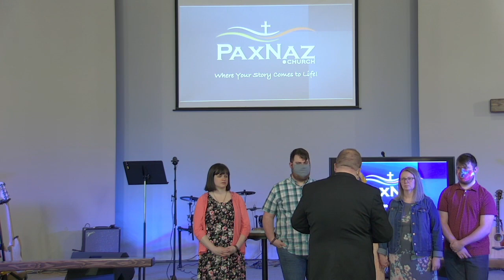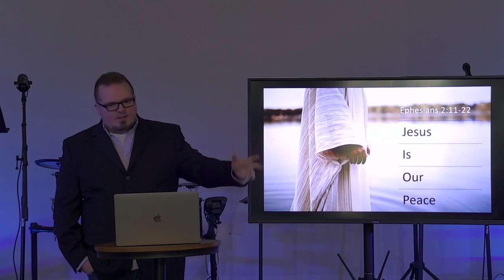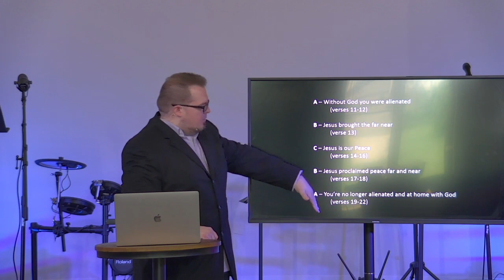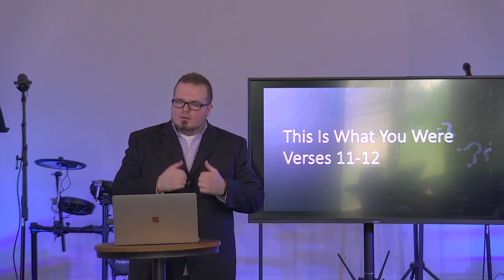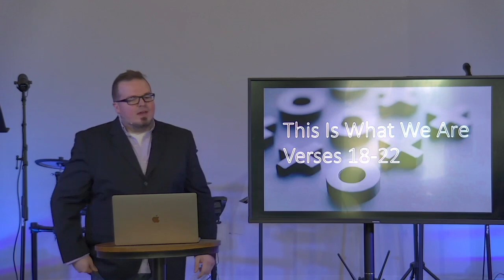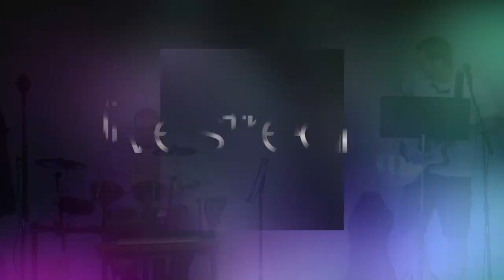PaxNaz Worship - May 16, 2021